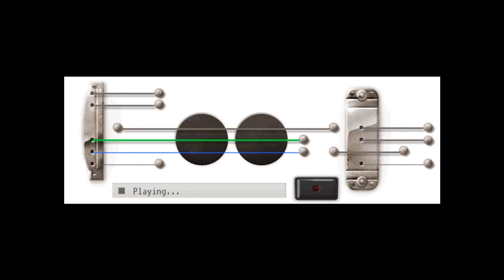Google Guitar Doodle Auto Play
Google Guitar Doodle featured on Les Paul Birthday on 9 June 2011. Here's the Link for AutoPlay

P.S. I am not a guitarist and just wanted to capture this awesome Google Doodle :)